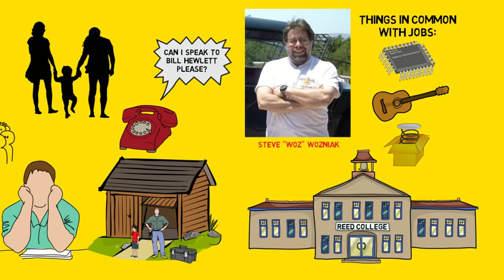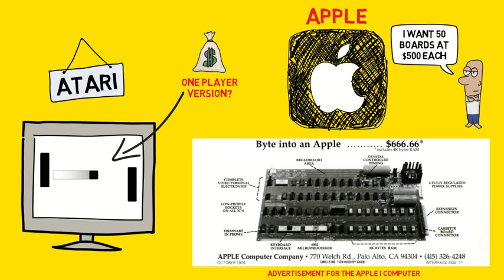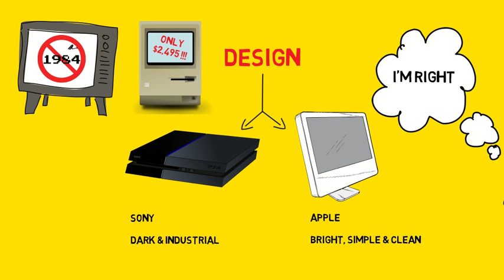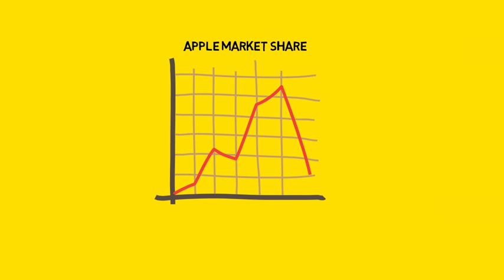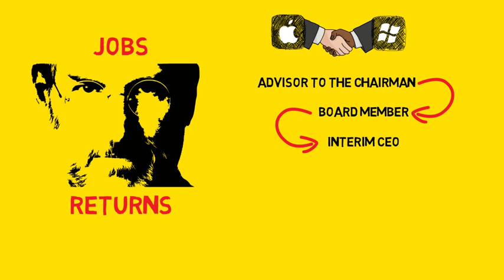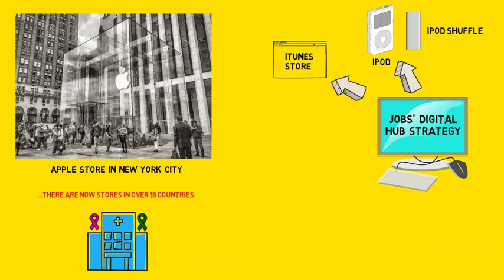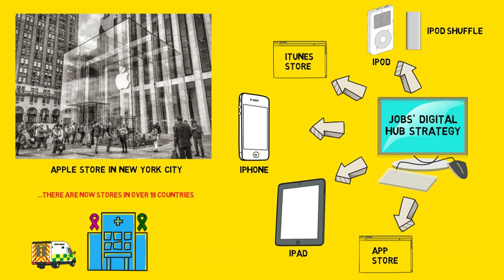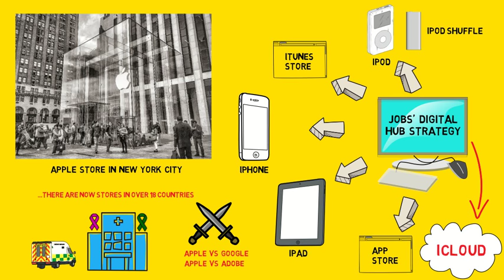STEVE JOBS: The Exclusive Biography | Animated Book Summary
Like this?

Steve Jobs' personality was reflected in the products he produced at Apple. His intensity and ability to focus helped create great, innovative products that provided a simple yet seamless experience for the user. He built a start up from his parents' garage into the most valuable company in the world and will be remembered as a visionary and a genius.

Adam
-- I read books about successful people and make animated videos about them.